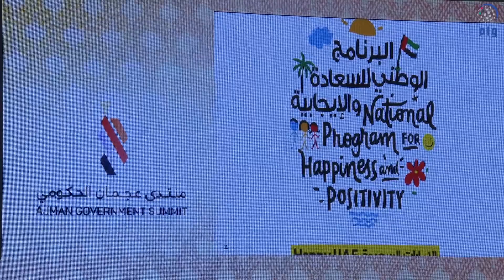ولي عهد عجمان يحضر فعاليات اعمال منتدى عجمان الحكومي الاول.